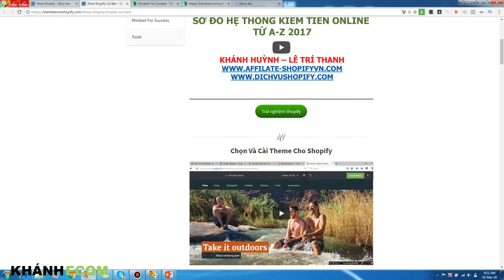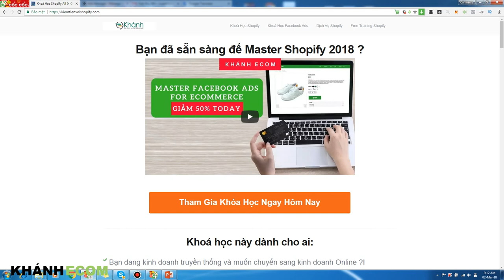Giới thiệu khoá Free shopify 2018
👉🏻Những đoạn code trong Shopify nâng cao, tất cả đều nằm trong mục Files của group Kiếm tiền với Shopify